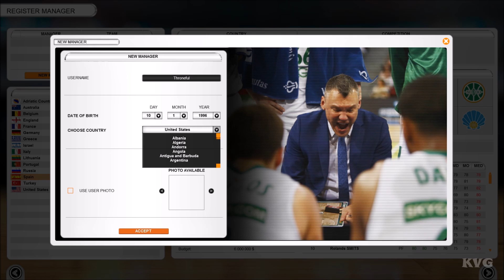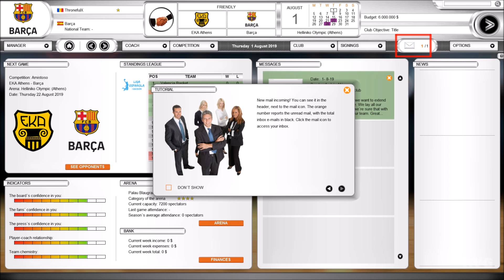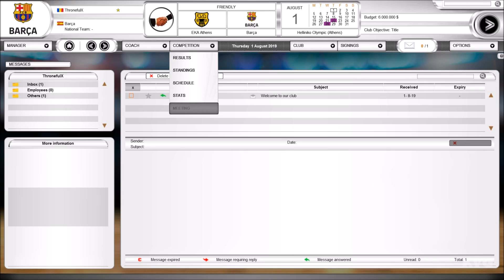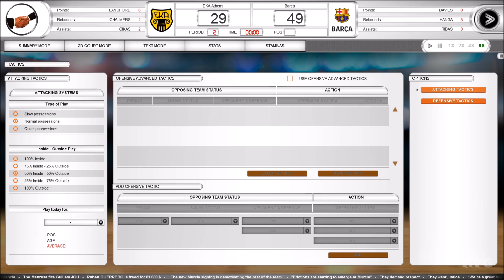International Basketball Manager 2019-20 Gameplay (PC HD) [1080p60FPS]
PC Specs:
CPU: Intel Kaby Lake, Core i7 7700K 4.20GHz
Motherboard: MSI Z270 GAMING PRO
Memory: Corsair Vengeance LPX Black 32GB DDR4
HDD: WD Black 4TB SATA-III 7200RPM 128MB
Graphics card: MSI GeForce GTX 1080 GAMING X 8GB DDR5X 256-bit
Case: NZXT Noctis 450 Black
Operating System: Windows 10
Monitor: ASUS VN247H-P 23.6

Game Information:
International Basketball Manager is finally back! Lead a basketball club to the glory and train your squad to become the world’s greatest team of all. Featuring the official license of EuroLeague Basketball with the top 50 clubs in Europe, and the Turkish ING Basketbol Süper Ligi.